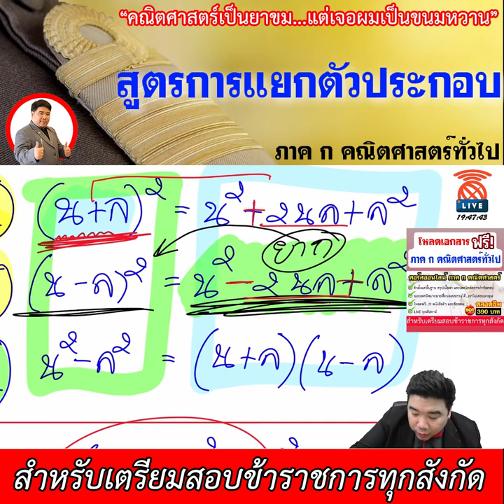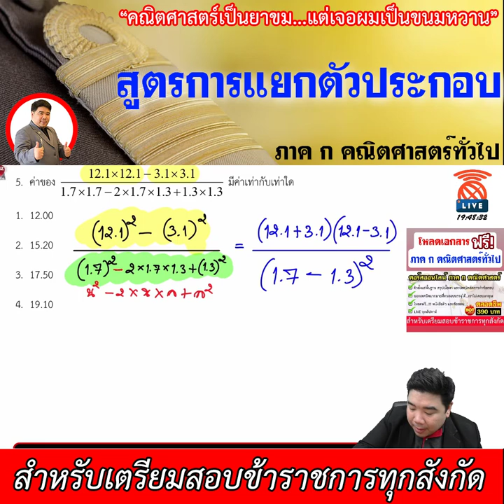[ทีละเรื่อง EP.18] - ภาค ก คณิตศาสตร์ (สำหรับเตรียมสอบข้าราชการ)